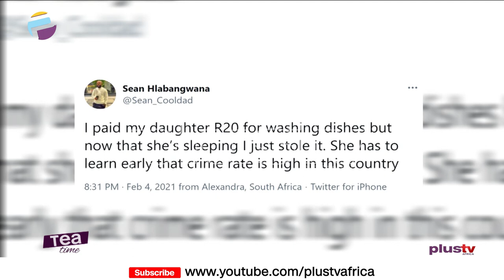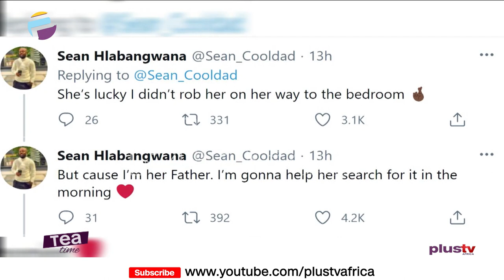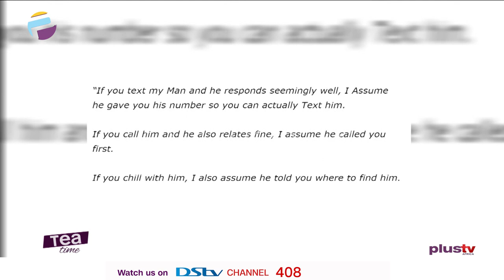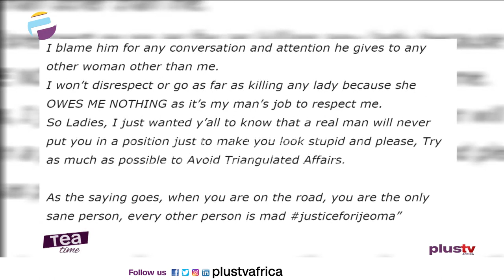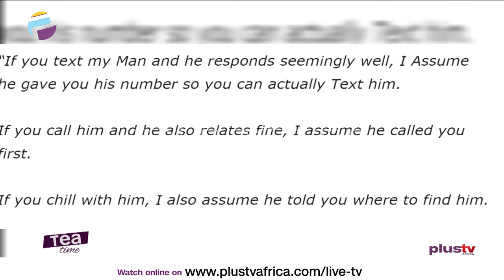NeverHaveIEver | Janemena Reveals How She deals With Ladies After Her Husband..ETC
So a South African dad paid his daughter 20rands for washing dishes, when she went to bed he stole it, for what? to teach her that the crime rate in the country is high.

Nigerian dancer, Janemena has disclosed the way she deals with ladies who try to get involved with her husband.